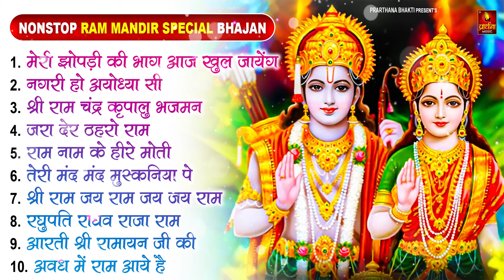नॉनस्टॉप राम भजन | श्री राम के गाने | राम जी भजन 2024 | Nonstop Ram Bhajan, Ram Bhakti Song 2024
♫ Song Credit ♫

➤Song : Ram Aayenge
➤Singer : Ananya Prakash & Other
➤Lyricist : Tarditional
➤Music Director : Manoj Bunty
➤Producer : Rohit Prajavanshi
➤Music ON : Prarthana Music